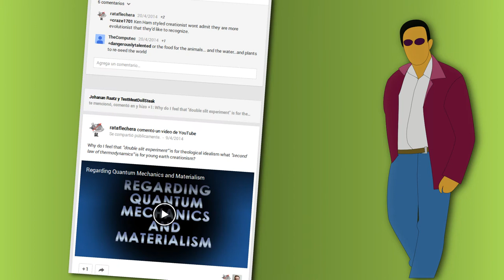Two Fellows - on personality contradictions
On contradictions in expectations and personalities, a review of two fellows.